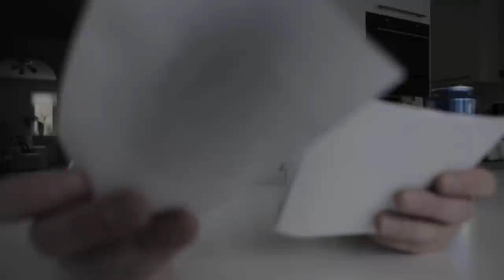Robert Pehrsson's Humbucker - Wasted Time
"Wasted Time" is the second single from the self titled solo album "Robert Pehrsson's Humbucker" by Robert Pehrsson.

Appearing on the recording:
Robert Pehrsson - Vocal & Guitars
Nicke Andersson - Bass guitar
Tomas Eriksson - Drums
Joseph Tholl - Backing vocals
Robert Eriksson - Tambourine

Appearing in the video:
Robert Pehrsson - Vocals & Guitar
Jens Lagergren - Bass & Vocals
Joseph Tholl -  Guitar & Vocals
Jakob Ljungberg -  Drums

Wasted Time

Well no one ever got me
Like you got me so out of my head
You let me get so close
Yet keep me so far away
One minute you're here
Next thing I don't know where
It's getting me down
It's getting me down so bad

All the nights that you didn't spend with me
Wasted time
Now those memories come back to haunt me

Well one of these days girl
Your head's 'gonna turn my way
I know you don't know it
One night you'll call my name
I used to need you
Well now I'm not so sure
It's getting you down
It's getting you down real low

Wasted time
All this time that you didn't believe in me
Wasted Time
Now the memories come back to haunt me

Wasted Time
Wasted Time